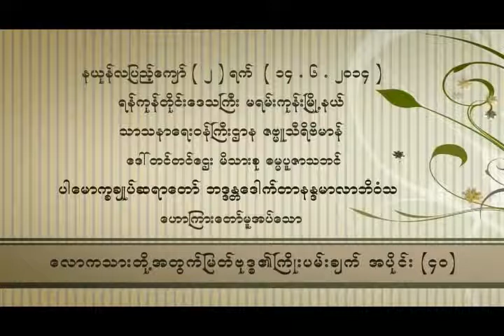ေလာကသားတုိ႕အတြက္ျမတ္ဗုဒၶ၏ ႀကိဳးပမ္းခ်က္ အပိုင္း ၄၀(ပါမောက္ခချုပ်ဆရာတော်ဘဒ္ဒန္တ ဒေါက်တာနန္ဒမာလာဘိဝံသ)